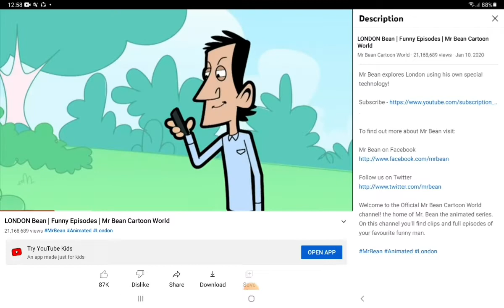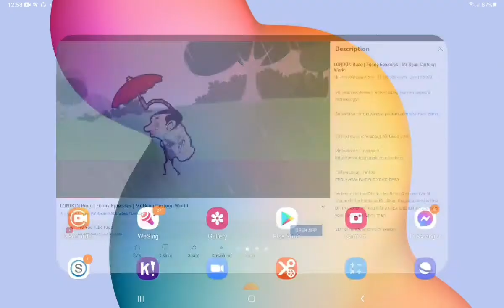Mr Bean London Underground Subway Metro United Kingdom Tube Chase Victoria West 💳🎛🇬🇧 🚉